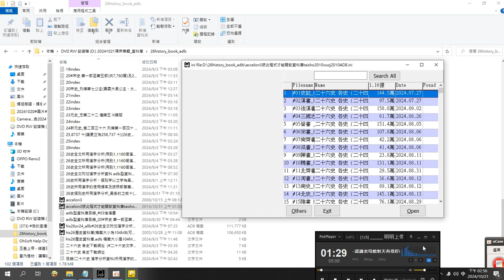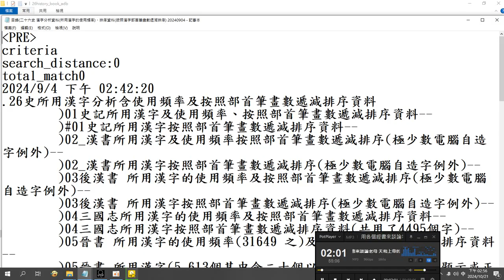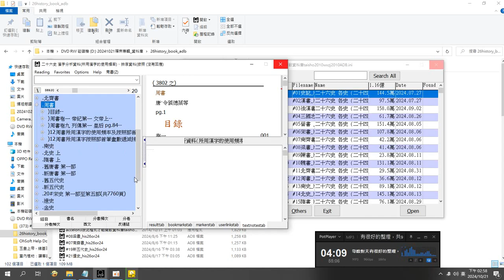20241021a#26史 全文資料庫#資料庫 操作 例子 26history book adb ADB 型資料庫（能瞬間顯示龐大內容文字，可搜尋及匯出文字）（另有搜尋#臺灣）附加聲音#明明上帝